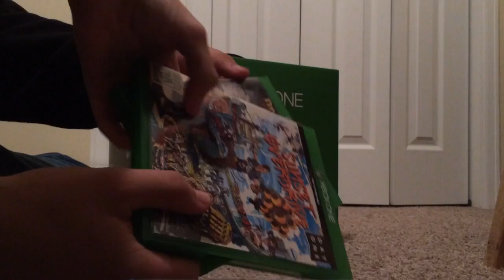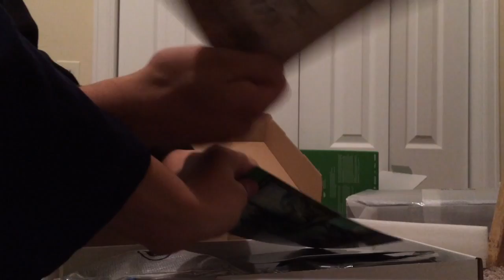Xbox One Assassin's Creed Unity Bundle Unboxing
This video wasn't even my idea, my older brother thought it'd be cool to show off the moment I got an Xbox One.
I was mostly excited over the Xbox. I don't really play Assassin's Creed, that was the only bundle that was available at the time.